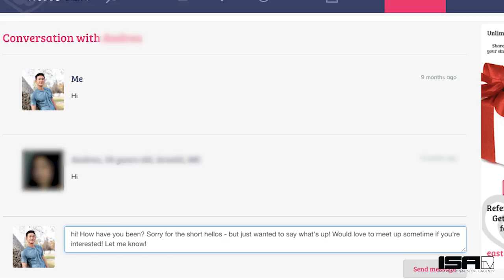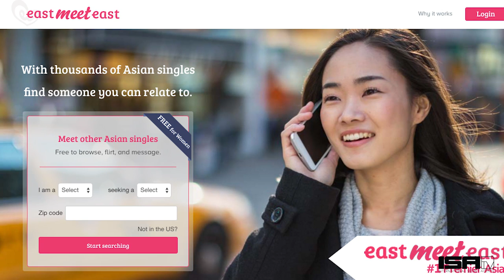Asking Strangers For Their Phone Numbers Challenge! - THE DATING CHALLENGE SHOW Ep 3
● Instagram: @ISAtv @JunCurryAhn @JeffreyFever
● Tweet/ Snap us: @ISAtvOfficial

Approaching someone online takes skill. but approaching people in person is a whole other level! After finally messaging people on the dating site - it's time to try to build up confidence for that 1st date. The challenge today is for the contestants to try to get the phone number of a random individual in the quickest amount of time.

ISA is proud to present a brand new dating challenge series! As we know, everyone is doing online dating now adays  - but that doesn’t make it any easier to find someone. That’s why we’re bringing together some of our favorite people, Jun Curry Ahn, Jeffrey Fever, & Angie Kim, (our coaches) and teaming them with some special contestants who are getting out into the dating field and need some help.  Over the course of 5 challenges, the coaches will mentor their teammates – ultimately finding the #1 ultimate dater.

▶ CREDITS
Executive Producer // Dan Matthews | @DANakaDAN
Director of Photography // Christian Soriano
Camera Ops // Andrew Yi, Joyce Chen
Editor // Christian Soriano
Logo & Graphics // Eunice Kim
PA's // Krischana Vongpiansuksa, Joyce Chen, Andrew Yi, Will Johnson, Christina Leung, Eunice Kim, Ramil Lagman
Special Thanks: Mariko Tokioka, Kenji Yamazaki, Christopher Yang